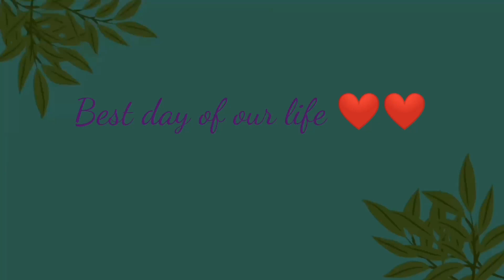Anniversary celebration |Komal ko diya surprise aur humare cake ka hua accident 😭lovecouple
Please give support and love 💜